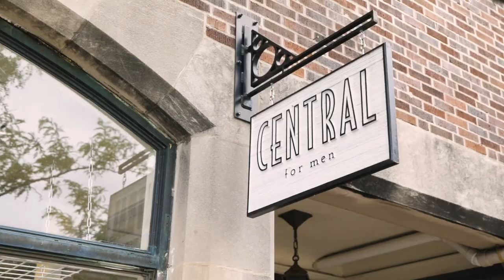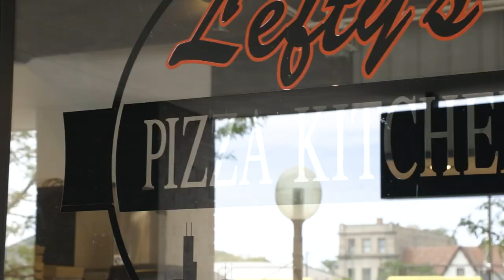Enjoy Highland Park | City of Highland Park, IL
The City of Highland Park is the heart of the North Shore. Discover all that our city has to offer. From unique and vibrant restaurants to charming boutiques, there's something for everyone in Highland Park. Visit us at enjoyhighlandpark.com.